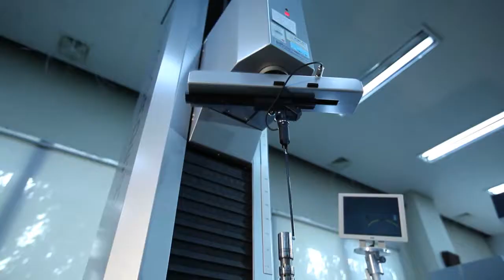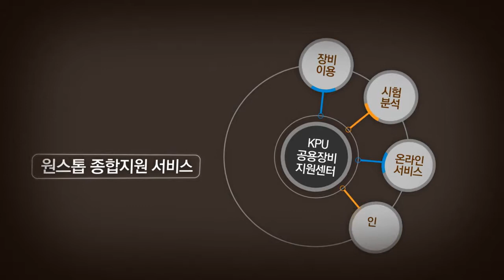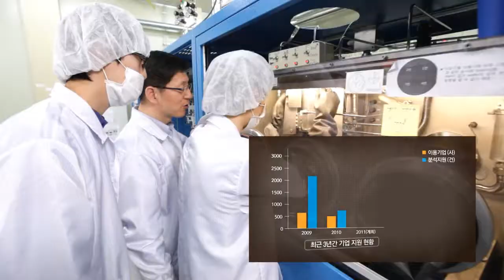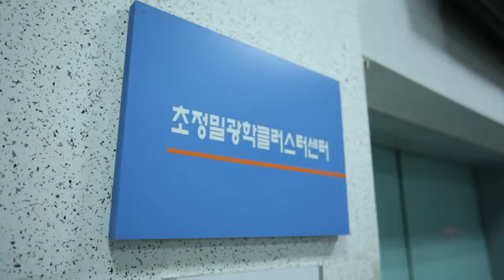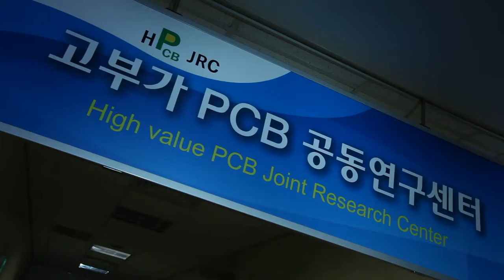kpu 공용장비지원센터 1014